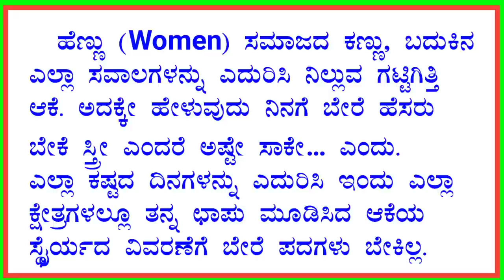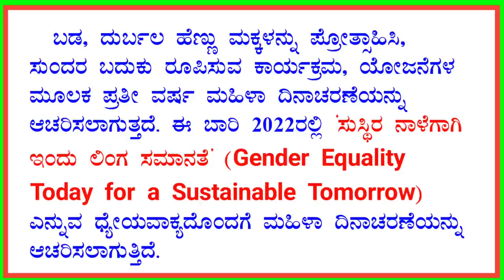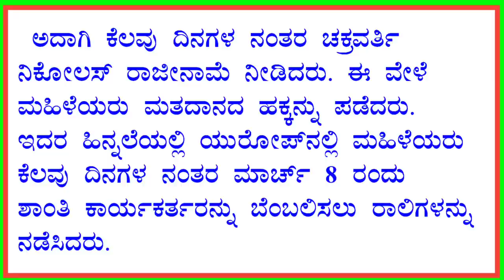ಅಂತರಾಷ್ಟ್ರೀಯ ಮಹಿಳಾ ದಿನಾಚರಣೆ ಭಾಷಣ | international women's Day speech in Kannada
in this video I explain about international women's Day speech in Kannada, antar rashtriya mahila dinacharane bhashana, international women's Day speech in Kannada 2022, Vishwa mahila dinacharane bhashana, ವಿಶ್ವ ಮಹಿಳಾ ದಿನಾಚರಣೆ ಭಾಷಣ 2022, ರಾಷ್ಟ್ರೀಯ ಮಹಿಳಾ ದಿನಾಚರಣೆ ಭಾಷಣ,